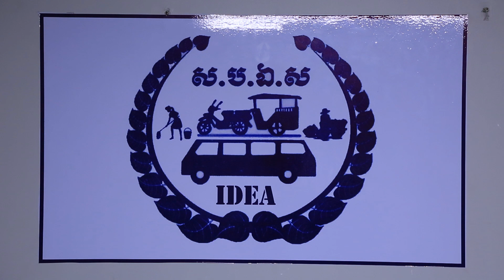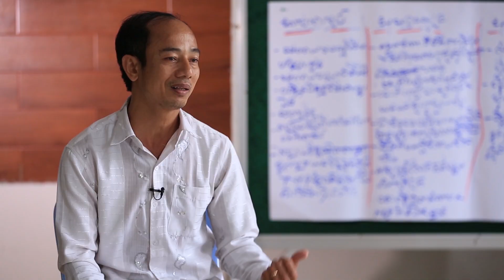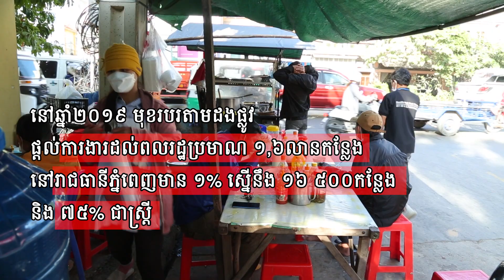ហេតុអ្វីមុខរបរខ្ញុំ មិនត្រូវបានយកចិត្តទុកដាក់?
អ្នកប្រកបរបរលក់ដូរតាមដងផ្លូវ ឬរបរសេដ្ឋកិច្ចក្រៅប្រព័ន្ធ ភាគច្រើនជាប្រជាពលរដ្ឋក្រីក្រ ខ្វះមានចំណេះដឹង ជំនាញ និងដើមទុន ជាជនចំណាកស្រុក និងរស់នៅពឹងផ្អែកទាំងស្រុងលើចំណូលប្រចាំថ្ងៃដើម្បីផ្គត់ផ្គង់ជីវភាពគ្រួសារ ដោះស្រាយបំណុល បញ្ហាសុខភាព និងការចំណាយផ្សេងៗ។ ជាក់ស្តែងអ្នកស្រី ស៊ឹម ផារ៉េត ដែលជាអ្នកប្រកបមុខលក់ម្ហូបអាហារដងផ្លូវជាង១៣ឆ្នាំមកហើយនោះ ក៏មិនខុសពីអ្នកប្រកបរបរសេដ្ឋកិច្ចក្រៅប្រព័ន្ធផ្សេងទៀតនោះទេ ជាពិសេសអំឡុងពេលផ្ទុះការរីករាលដាលនៃជំងឺកូវីដ១៩ គឺអ្នកស្រីជួបបញ្ហាផ្នែកសេដ្ឋកិច្ចយ៉ាងធ្ងន់ធ្ងរ។ អ្នកស្រី ស៊ឹម ផារ៉េត មានជាចង្ងល់ថា ហេតុអ្វីបានអ្នកប្រកបមុខរបរក្រៅប្រព័ន្ធមិនមានការជួយគាំពារដូចអ្នកធ្វើការនៅក្នុងប្រព័ន្ធ ខណៈពួកគាត់ក៏បង់ពន្ធជូនរដ្ឋដូចគ្នា? លោក គួយ ឡង់ឌី ធ្វើសេចក្តីរាយការណ៍៖